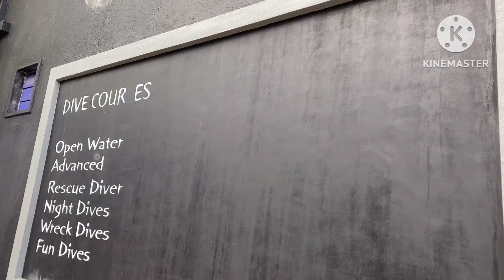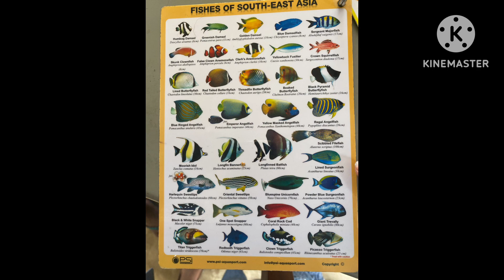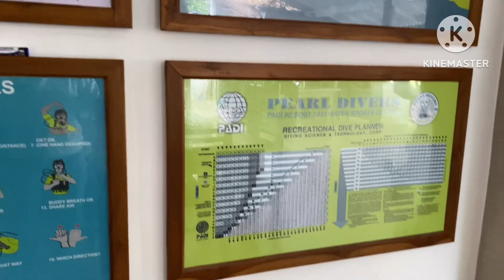My Diving Experience at Unawatuna Srilanka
Hey there! 🌊🤿

Thanks for reaching out! I’m excited to share some details about our scuba diving experience in Unawatuna, Galle. Here’s what you need to know:

🔹 Price: Rs. 8000 for a 3-hour session (DSD)

What’s Included? 🎁
- All necessary equipment and clothing (no need to bring anything) 🩱🛠️
- Personal Dive Masters 👥
- Basic training on scuba diving 📚🤿
- Complete GoPro photo coverage 📷
- 45 minutes of dive time ⏱️🌊
- 1 hour of training ⏰🎓

What Will We See? 🐠🐚
- Lord Nelson’s Shipwreck at 10 meters ⚓🚢
- Statues 🗿
- Sunken bike 🚲🌊
- Abundant marine life 🐠🐟
- Natural corals 🐚🌿
- Artificial coral plantation 🌱

- Non-swimmers and anyone who has never dived before! 🚫🏊‍♀️
- We’ll be with you throughout the program, so no need to worry! 😊🤝

All you have to do is breathe, and we’ll take care of the rest. The only requirement is that participants should be older than 10 years. And no, you don’t need to be a swimmer! 🌬️🏊‍♂️

Copied from wed site

ඔබත් මුහුදු පතුලේ ඇති වෙනස්ම ආකාරයේ අද්දැකීම් ලබා ගැනීමට මුහුදු පතුලේ කිමිදෙන්න කැමතිද?
අද අපි මේ පෝස්ට් එකෙන් ඔබ නොදන්න Scuba Diving දන්න සිංහලෙන් ඔබට කියා දෙන්නයි මේ ආපගේ වෑයම. ඉතින් මොකද්ද මේ Scuba Diving කියන්නේ...
Scuba Diving කියන්නේ ස්වසන උපකරණ සහ අනෙකුත් Scuba Diving උපකරණ යොදාගෙන මනා පුහුණුවීමකින් අනතුරුව මුහුදු පතුලට කිමිදී විවිධ මාලු වර්ග , විවිධ කොරල් වර්ග හා ගිලුනු නැව් ආදිය ගවේෂණය කිරීමයි.

Scuba Diving කරන්න පුලුවන් කාටද ?
 වයස අවුරුදු 10 ට වැඩි ඕනෑම කෙනෙකුට Scuba Diving කිරීමට හැකි වීමයි මෙහි විශේෂත්වය.

Scuba Diving කරන්න පීනන්න පුලුවන් ද කියන එක තමයි ගොඩක් අයට තියෙන ලොකුම ප්‍රශ්නය වෙන්නේ...
ඇත්තටම Scuba Diving කරන්න පීනිමේ හැකියාව අවශ්‍ය වෙන් නෑ.පීනන්න බැරි නොදන්න කෙනෙකුට උනත් මේක කරන්න පුලුවන් .

හරි අපි දැන් බලමු පීනන්න බැරි නොදන්න කෙනෙක් කෝමද Scuba Diving කරන්නේ කියලා ...
ඔයාලා එනකොට ගේන්න ඕනේ towel එකක් සහ Thin ඇදුමක් ( අපි දෙන wetsuit එක අදින්න කලින් අදින්න). අනිත් හැමදේම අපි ඔයාල වෙනුවෙන් ලබා දෙනවා.
මුලින්ම ඔයාල ආවට පස්සේ අපි ඔයාලට ගැලපෙන ඔයාගේ Scuba Diving එකට අවශ්‍ය fins, mask, wetsuit සහ weight belt තෝරලා දෙනවා.
ඊට පස්සේ තමයි Scuba Diving එකට අවශ්‍ය theory lesson එක අපි පටන් ගන්නේ. Scuba Diving එක කිරීමට theory කොටස ගොඩක් වැදගත්. Lesson එකේදී අපි ඔයාලට කියල දෙනවා මේ උපකරණ වැඩ කරන ආකාරය හා ඒවා නිසි පරිදි පාවිච්චි කරන ආකාරය ගැන. ඊට අමතරව mask clearing , equalizing , pressure, breathing සහ ගොඩක් ම වැදගත් hand signals ගැන.
ඉතින් මේ theory lesson එකෙන් ඔයාට ගොඩක් වැදගත් මෙන්ම විශාල දැනුම් කොටසක් ලබා ගන්න පුලුවන් Scuba Diving ගැන.

Theory lesson එක්කින් පස්සේ කෝමද Scuba Diving එකක් කරන්නේ කියලා හිතෙයි ඔබට. ඇත්තටම ඊලගට අපි කරන්නේ ඔයාලව Lagoon එක වෙත එක්කගෙන යන එක.මෙතැන ඉදන් ඔයාට Dive Instructor කෙනෙක් හම්බෙනවා. මෙයාලා හොද අද්දැකීම් තියෙන මෙන්ම ජාත්‍යන්තර අවසර පත්‍ර ( International PADI Diving license ) තියෙන අය නිසා ඔයාලට බය වෙන්න කිසිම හේතුවක් නෑ.
ප්‍රැක්ටිකල් ටයිම් එකේදී අපි මුලින් කියලා දීපු theory කොටස තමන්ගේ Dive Instructor විසින් ඔයාලට පුහුණු කරවනවා මනා ලෙස.ඔයාට කරන්න තියෙන්නේ diver සමගින් skills ටික හොදින් පුරුදු වෙන එකයි.

දැන් තමයි ඔයාලා හරියටම Scuba Diving එක කරන්න යන්නේ. අපි මේ සිදුකරන diving එකට කියන්නේ Discover SCUBA Dive කියලා . මේ diving එකේදී අපිට පුලුවන් ආදුනික diver කෙනෙක්ව මීටර් 12 පමන මුහුද යටට ගෙනයාමටයි.

ට්‍රේනින් එකෙන් අනතුරුව අපි අපේ diving site එකට ඔයාලව එක්කගෙන යනවා.අපි මේ ගමන යාමට බෝට්ටුවක ආදාරය ලබා ගන්නවා.( නොමිලේම බෝට්ටු සවාරියකුත් ලැබෙනවා මෙකෙන්.) diving site එකට ආවට පස්සේ ඔයාලා ඔයාගේ Dive Instructor එක්ක අදාළ උපකරණ පැලදගෙන වතුරට බහිනවා.

මීලගට ගොඩක් අයට ගැටලුව වෙන්නේ ජලයේ ගිලේයිද කියන එක.පොඩ්ඩක්වත් බය වෙන්න දෙයක් නෑ. මොකද අපි පාවිච්චි කරන්නේ හොදම safety උපකරණ . BCD කියන උපකරණය inflate ( tank එකේ හුලං පිරෙනවා මේ උපකරණයට) කරලා තමයි ඔයාව Dive Instructor එක්ක වතුරට දාන්නේ.ඒ කියන්නේ වතුරේ පාවෙන life jacket එකක් ඇදගෙන ඉන්නවා වගේ.

ඉන් පසු Dive Instructor ඔයාව වතුර යටට ටිකෙන් ටික අරගෙන යනවා dive එක කරන්න. කිසිම බයක් ඇති කරගන්න ඕනේ නෑ මොකද Dive Instructor ඔයා එක්කම ඔයා ලගින්ම ඉන්න නිසා.අපි මේ dive එක මිනිත්තු 30-45 වගේ කාලයක් සිදුකරනවා.

අපිට මේ dive එකේ දී ගිලුනු නැවක් , ගොඩක් මාලු වර්ග හා පරයක්ද දැකගන්න පුලුවන්. ඒ වගේම ඒව සමග චායාරූප ගන්නත් පුලුවන් ඔයාලට.කැමරාවක් නෑ කියලා දුක් වෙන්න දෙයක් නෑ. අපි ඔයාලගේ diving චායාරූප අරගෙන දෙනවා gopro camera එකකින්.

Dive එක නිමා කරලා එන ඔයාට අවශ්‍ය washroom , changing room පහසුකම් ලබා දෙනවා.ඊට පස්සේ ඔයාලට අපි තේ සංග්‍රහයක් ලබා දෙනවා.

මේ පෝස්ට් එකේ අපි මීට කලින් කරපු dive වල චායාරූප දාලා තියෙනවා.

ඉතින් ජීවිතේ එක් වරක් හරි ලබා ගතයුතු Scuba Diving අද්දැකිම අපගේ පලපුරුදු කණ්ඩායම සමග ලබා ගැනීමට කැමති නම් අපේ Diving Facebook Page එක හරහා හෝ අපගේ web අඩවිය සමග සම්බන්ධ වෙන්න පුලුවන් . නැති නම් පහත දුරකතන අංක සමගද එකතු වෙන්න පුලුවන් .

Copied